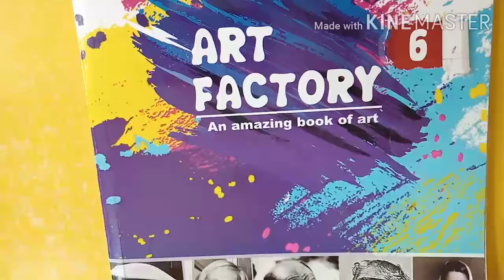Class -VI,Bird Drawing 🕊️, Page-25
Pencil Shading with HB Pencil